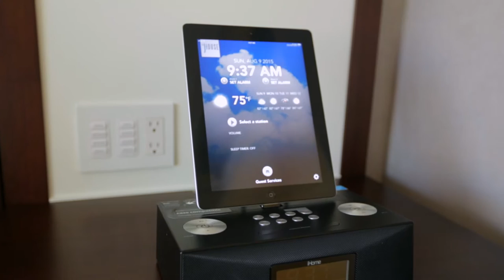J House Greenwich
Contemporary, technologically-advanced, and visually engaging, the J House Greenwich is a boutique luxury hotel offering a unique living experience for all guests.